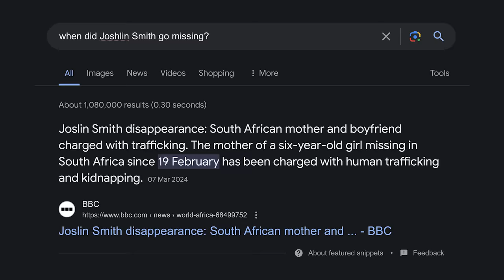Gayton Mckenzie Exposes Joshlin Smith Case, Jacob Zuma, Orania & Elections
In this episode of the Wide Awake Podcast, I spoke to Gayton McKenzie, who is the leader of one of South Africa’s largest political parties, the Patriotic Alliance.

We discussed former President Jacob Zuma and his new political party called MK. Additionally, we delved into his visit to Orania and his efforts to combat illegal immigration.

However, the main topic we discussed, and the reason I invited Gayton back onto my show, is because on the 19th of February 2024, a girl named Joshlin Smith went missing from her home in Saldana Bay in the Western Cape.

Gayton has played a significant role in the investigation that followed her disappearance and he even met Joshlin's mother and her boyfriend, who are the main suspects in this case!

Timecodes
0:00 - Intro
1:33 - Jacob Zuma & MK
7:11 - Orania
12:47 - Gayton’s Stance On Illegal Immigration
27:37 - Joshlin Smith Investigation
1:08:59 - Israel / Palestine